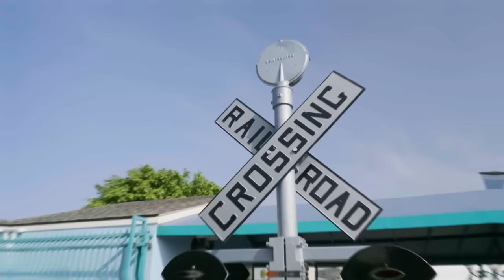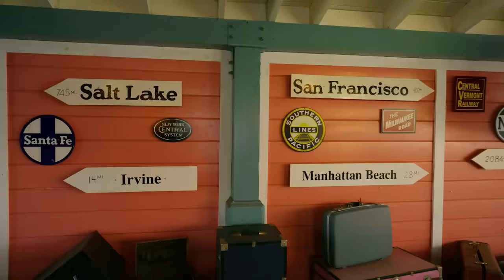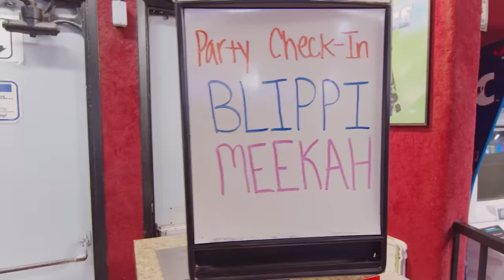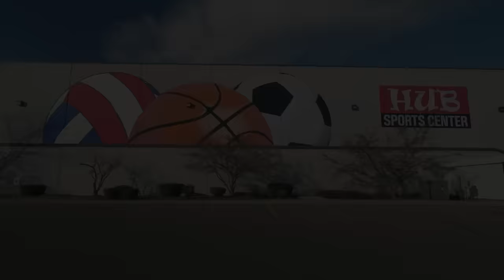Blippi and Meekah go on a Rollercoaster in Adventure City! | 1 HOUR OF BLIPPI AND MEEKAH!